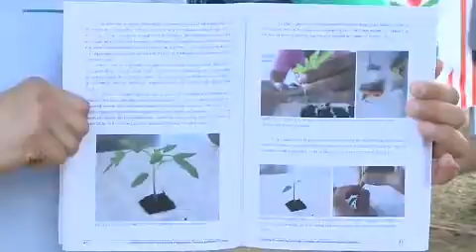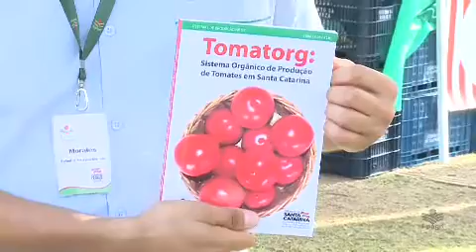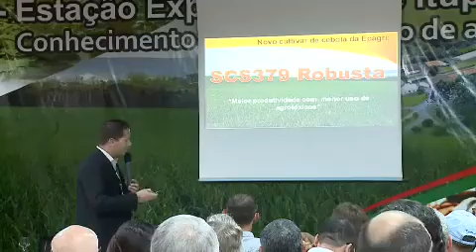Confira na íntegra o SC Agricultura deste sábado (23)